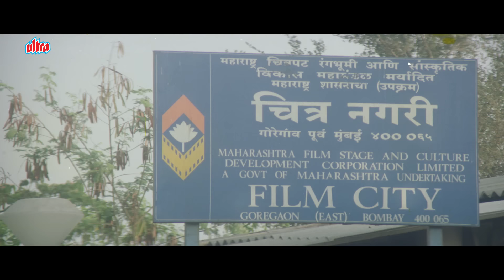कादर खान शक्ति कपूर सदाशिव अमरापुरकर कॉमेडी की ये मज़ेदार तिकड़ी के हिट सीन्स - Kader Khan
कादर खान शक्ति कपूर सदाशिव अमरापुरकर की दो हिट फिल्मो से हसी से पागल करने वाली कॉमेडी - Kader Khan
Film : Ek Phool Teen Kante And Do Matwale

Video Details :

00:00 - 04:05 - Kader khan ki kitni biwiyan hai

04:07 - 05:46 - Aag lagne pe khush mat ho re

05:48 - 06:38 - Shakti kapoor funny hospital scene

06:40 - 08:46 - Jaldi Khana De Nahi To Ye Ungli Kha Jaayega

08:47 - 11:00 - Bacche ne kar di kader khan ki khopdi puncture

11:01 - 13:16 - Kachre ke dabbe mein gire Kader khan

13:17 - 15:50 - Bacche serial mein kaam karega

15:51 - 17:19 - Filmy fighter hai saale nakli maarte hai humko

17:21 - 20:11 - Chuwa kha gaya 15 kilo chawal

20:13 - 24:22 - Kader khan aur dost garden mein machayi full comedy

24:24 - 28:26 - Shakti kapoor peena chahta hai kader khan ka khoon